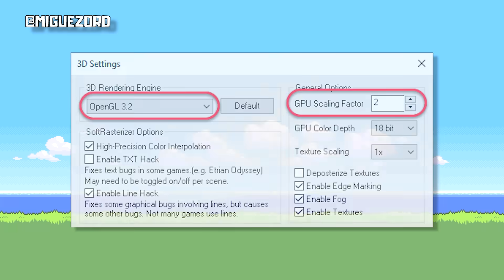FALHEI NO MONO GRAMA EM SOUL SILVER... E NÃO FOI PELO MOTIVO QUE VOCÊ TA PENSANDO.